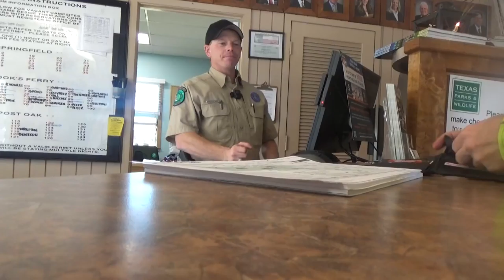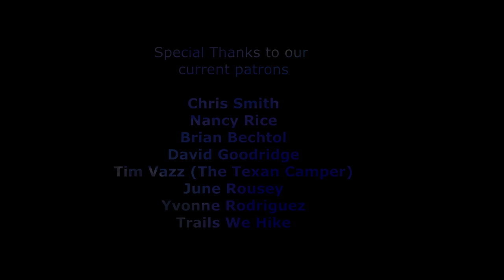Fort Parker to Fairfield Lake (East Texas Parks)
We woke up at Fort Parker State Park, packed it up and made way to Fairfield Lake State Park just east. Relax and enjoy our camp spot with us. Beautiful wildlife, lake front sites and an amazing sunset make this place a viable solution to that urge to getaway.

This is a 2 part series. This is part 1.

and be sure to get out and go camping at all cost.

Photography by Melody Parker
Video by Clint Parker

Special thanks to our current patrons:
David Goodridge
Chris Smith
Brian Bechtol
Nancy Rice
June Rousey
Yvonne Rodriguez
Trails We Hike

for added perks and exclusive early access to our project releases.

Cameras used in this video:
Sony HDR-PJ670 Handy Camp

Some other gear we use:
Marmot Precip Jacket
Kuhl Renegade Pants

Editing Station:
Custom Core i7 x6700 4ghz
32gb Ram
Steinberg Cubse **Important!
Now, let's assume you have read this far in the description. Since you are still here how about considerinng donating to our go fund me project.
On a recent video shoot our primary camera was completely destroyed by the wind and gravity. We are trying to raise $1000 to rectify this situation.  I (Clint) recently lost my job. This couldn't have happened at a worse time. Thank you beyond expression if you can help us achieve our goal of getting a new camera.
Sincerely,
Clint and Melody Parker